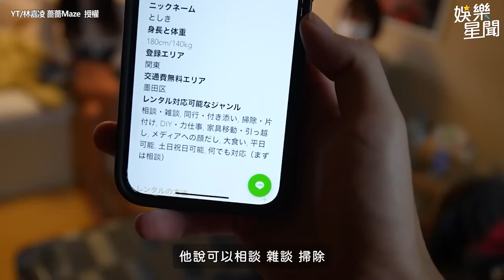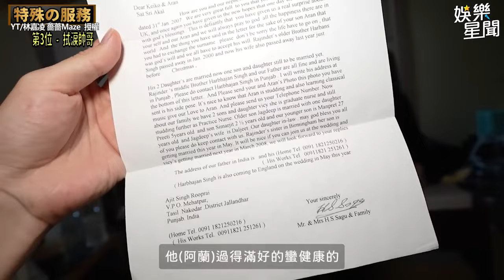薔薔嘗試日本特殊怪人服務 體驗出租胖子、陪睡員、拭淚師｜三立娛樂星聞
來源:林嘉凌 薔薔Maze 授權
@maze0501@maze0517